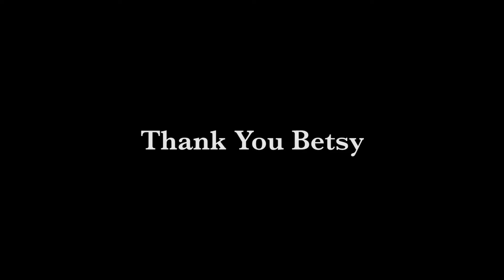Honoring Betsy Newell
In May 2017 we honored the extraordinary service of longtime Board member and outgoing Board President Betsy Newell by establishing the Betsy Newell Fund for Older Adults.